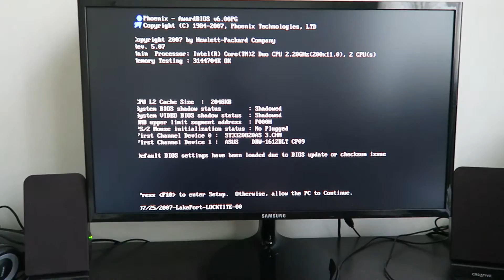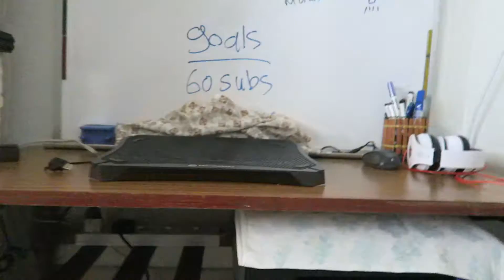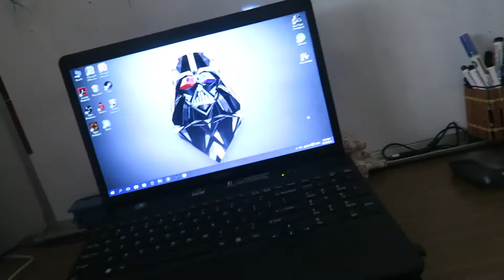I've accomplished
It feels so good to help people to finish their stuff seriously
Instangram:@DWK.__

►Music
All opinions expressed are my own, if you respect them, i'll respect yours -Dom